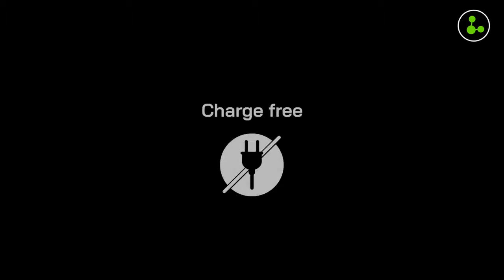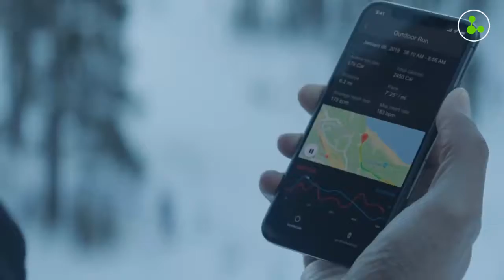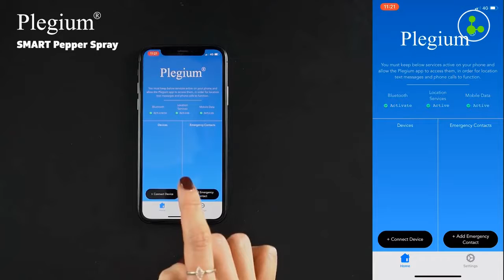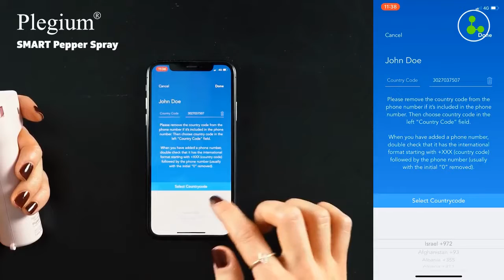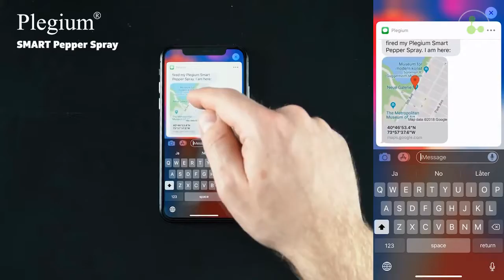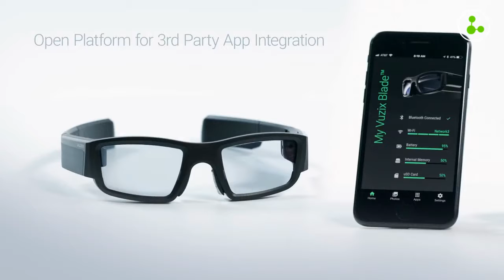COOL INTERESTING TOOLS NEXT LEVEL INVENTIONS 3